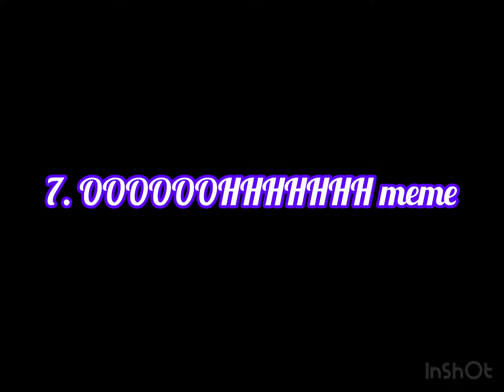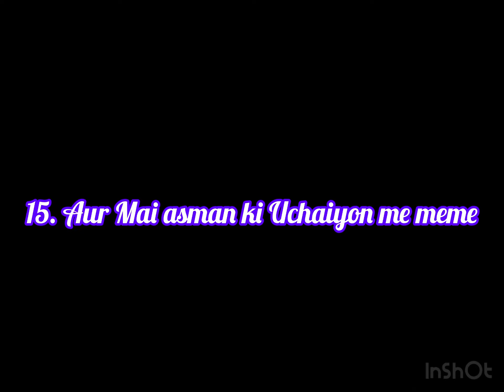Memes and Green Screens - The Ultimate Recipe for Hilarious Videos! [No Copyright]